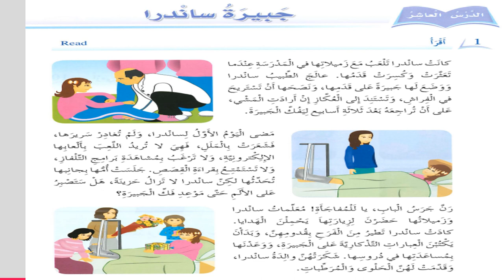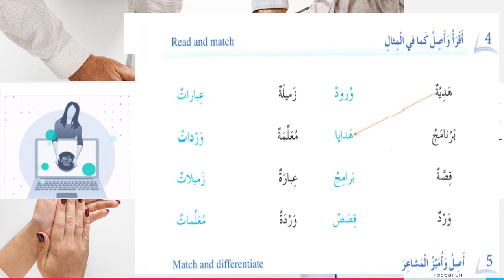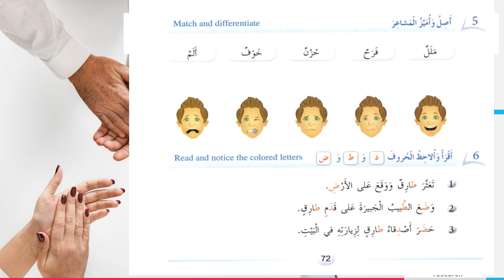اكتساب اللغة - أنا مبدع - الطور الثاني - الأسبوع العاشر - الفصل الثاني - المعلمة بيان جابر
وصف الأسبوع العاشر

يقوم الفيديو بشرح المادّة الّتي سنقوم بشرحها خلال الأسبوع العاشر.